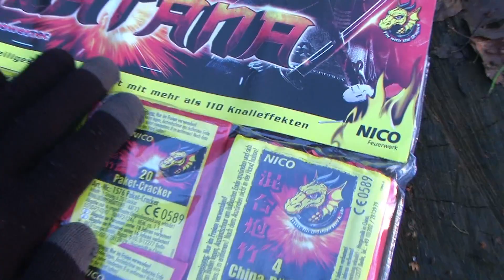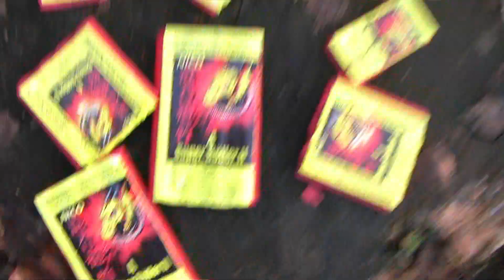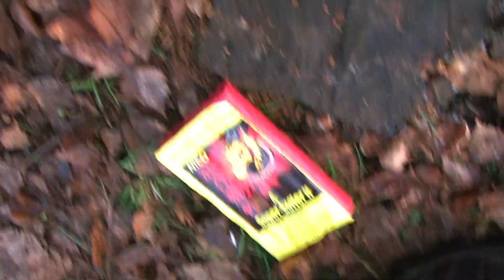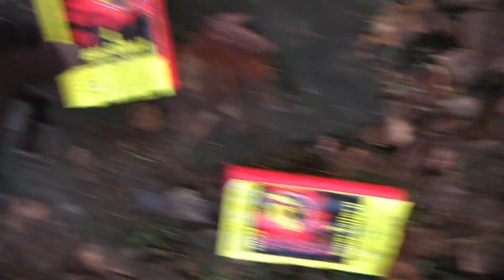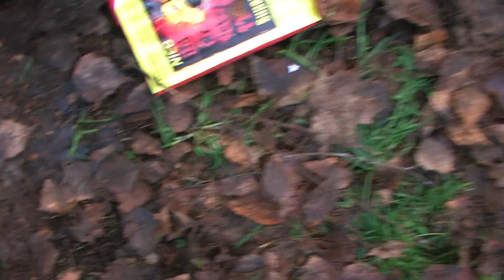KATANA BÖLLERSET VON NICO | 3.99€ NORMA || MD Fireworks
Moin und Willkommen zu einem neuen Video auf meinem Kanal, wenn dir das Video gefallen hat, dann lass mir doch gerne einen Like und ein Abo da, um nichts mehr zu verpassen :)